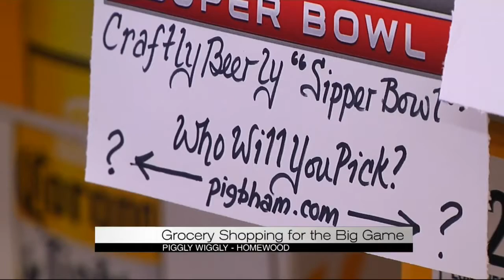Grocery shopping for the big game